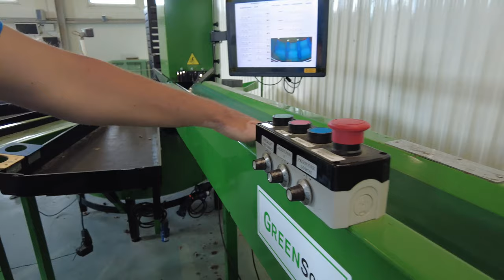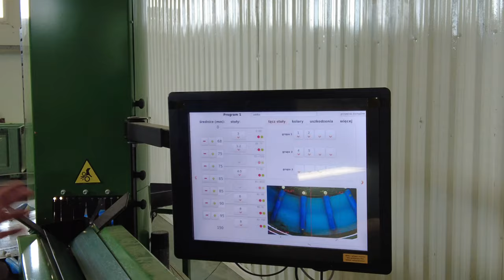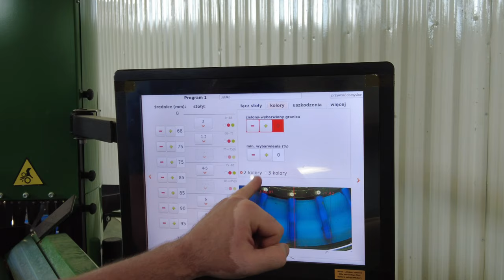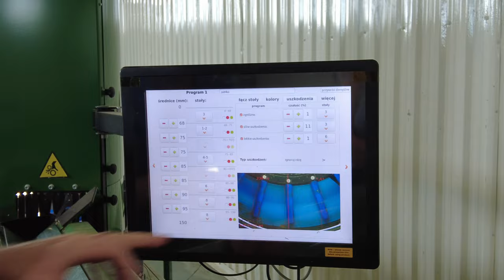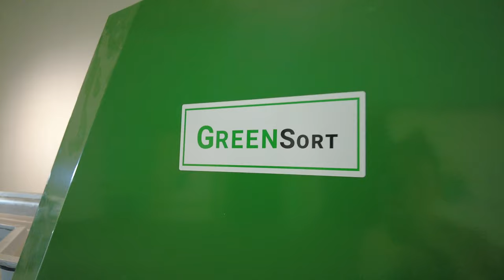Najlepsza na rynku sortownica i wodny rozładunek dla gospodarstwa sadowniczego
W ocenie naszej redakcji i wielu sadowników najlepsza sortownia dla gospodarstwa sadowniczego na rynku to @greensortpl . Innowacyjny system sortowania oparty na skanowaniu jabłek, wodny rozładunek oraz cena, są decydującymi kryteriami przesądzającymi, że sadownicy najczęściej decydują się na jej zakup. Jednym z wielu użytkowników sortownicy i wodnego rozładunku GREEN SORT jest Cezary Rokicki z Białej Rawskiej.